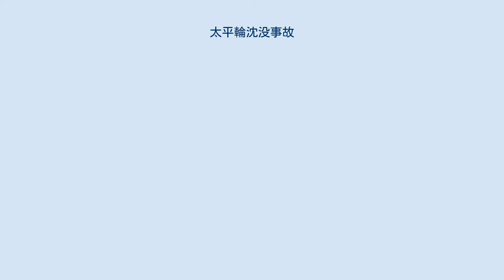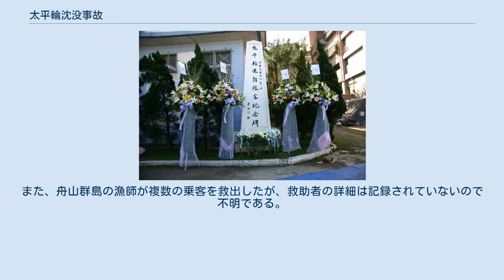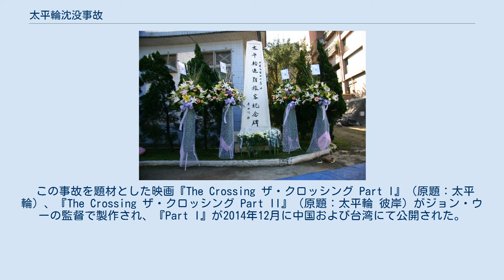太平輪沈没事故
台湾基隆市にある慰霊碑 太平輪沈没事故（たいへいりんちんぼつじこ）は1949年1月27日に発生した海難事故である。
中華民國中聯企業公司の客船太平輪が上海から基隆市に向けて夜間航行中に過積載（2093トン）と航海灯の無灯火により、舟山群島海域の白節山（簡体字：白节山）付近で石炭や木材を運搬中の貨物船建元輪と衝突し、両船とも沈没した。
太平輪に乗っていた1000人が死亡した。
オーストラリア軍艦が34人を、舟山群島の漁師が登録されていない人々（未記名人員）を救助したが、生存者は合わせて50人だった。
この事故は、中国のタイタニック号沈没事故と呼ばれる。
 太平輪は中聯企業公司の豪華客船であり、排水量は総トン数2489トン、由周曹裔在上海所が管理していた。
 国共内戦後期に多くの難民が中国大陸から脱出しようとした。
これらの人々は金塊と交換したり人間関係によりすでに満員の太平輪に乗船した。
1949年1月27日（中国暦除夕の前日）、太平輪は午前10時（現地時間）に出発予定だったが中華民国中央銀行の銀元の積み込み（裝運）を待ったため、出発時刻は午後4時18分になった。
太平輪には計1000人の乗客（乗船券を持つ乗客508人、船員124人、乗船券を持たない乗客約300人）が乗船しており、また条鋼（鋼條）600トン、東南日報の印刷機・新聞紙100トン以上、中華民国中央銀行の重要書類1317箱、迪化街が予約購入した南北貨などの重量貨物を積載していた。
 1949年1月27日、太平輪は中華民国上海市から基隆市へ向けて、夜間外出禁止令を避けるため、航海灯を消灯して夜間航行中、同日深夜23時45分、舟山群島海域の白節山付近（北緯30°25'、東経122°）で、基隆市を出発した2700トンの石炭や木材を積んだ建元輪と衝突した。
船体の中央部に衝突された建元輪はすぐに沈没し、船にいた72人が溺死し、3人が太平輪に救助された。
太平輪は衝突の45分後（1月28日0時30分）に沈没し、船にいた1000人以上の人々が死亡した。
水中に落ちた人々は、当時は気温が低かったため、凍死または溺死した。
 1月28日早朝、オーストラリア軍艦が事後現場付近の海域を通りかかり、35人（男性30人、女性5人、男性の中に太平輪の船員2人を含む）の乗客を救助した。
ただし、冬の海に長時間いたため、救助された乗客のうち女性1人が衰弱のため死亡した。
オーストラリア軍艦の記録によると、最終的に救出した生存者は34人（男性30人、女性4人）だった。
また、舟山群島の漁師が複数の乗客を救出したが、救助者の詳細は記録されていないので不明である。
これらを合わせて生存者は約50人前後だった。
犠牲者の中には台湾国立音楽院へ向かっていた音楽家呉伯超、前遼寧省主席徐箴、野球評論家張昭雄の父張生、刑事鑑定専門家李昌鈺の父李浩民などを含む多くの有名人や富商がいた。
 現在上海市档案館に当時の記録が残っている。
 また、档案館のファイルに添えられた手書きの略図は、北東から南西へ向かっていた太平輪が白節山より南で建元輪と衝突し、白節山へ着岸させる途中で沈没したことをはっきりと示している。
 太平輪が沈没した後、海上には大量の宝飾品や佛像牌位、木箱入りの文書・綿花などが浮いており付近の漁師は驚いた。
 最初の海峡両岸の太平輪沈没事故の遺族による海祭式典が長天傳播代表の洪慧真と「太平輪一九四九」の作者の張典婉によって行われた。
 海祭は半年以上計画されてきたが天候要因が船舶の出航に影響し、また生存者や遺族の大半は70歳以上の高齢者であるため安全を第一に考えて当初の開催日の2日後に開催された。
 2010年5月25日午前7時、舟山諸島の嵊泗港を出発した海祭用の船舶が太平輪沈没地点─白節山海域へ到着し洪慧真が式典を主催のもと、遺族やその親戚や友人が沈没地点に千本の白菊の花や遺族の一人の黄似蘭氏が準備してきた千羽の折り鶴を供え犠牲者への哀悼や記念の意を表現した。
 それから生存者がオーストラリア軍艦に救出された場所へ行き、遺族やその親戚や友人が海祭に参加した生存者─葉倫明氏と王兆蘭氏とともに50本の赤いバラを供え、生存者の祝福や重生の意を表現した。
 式典終了後、同日正午ごろ嵊泗港に戻り海祭は無事に終了した。
 而發起人之一張典婉，因海祭時間延後，與原訂行程衝突，惋惜無法參與當天海祭儀式，缺席的她也向白節...